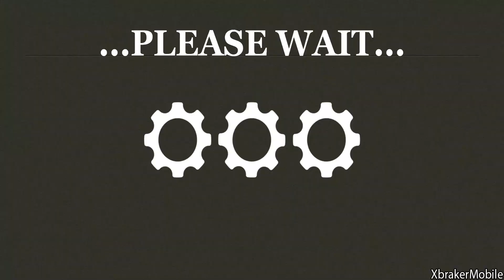Police Car Stunt Driver - Car Driving Simulator - Android Gameplay FHD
😍About This Game: Driving a police car while performing stunts and jumps on the ramps across the city and offroad town right beside the city. Do flips and jump from the highest ramp to make a record. Its a non stop car driving stunts fun.
Become the police car driver and race your car on the highway bringing havoc in the city. You are given city full of stunts and ramps, perform jumps flips and achieve the highest midair stunt reward. Turn on the police siren because you have the authority being a police interceptor. Police car stunt driver is not an ordinary simulator as you are free to over speed and ride your car like a maniac.
This car driving simulator also includes offroad ramps and stunts where you can blow out the dirt off the car wheels.
Gather as many NOS cylinders as you can to unlock new exciting cars which also include 4x4 SUV rides. Do flips, stunts and jump off the heights. Drive more KMs to achieve more customized cars to drive. Drift your way into madness.
Police Car Stunt Driver Feature:
- Brand new stunt ramps in the city
- Eye catching 3D graphics
- Realistic car driving physics
- Awesome real looking cars and SUV models
- Extremely addictive gameplay
- Best time killer game
- Free to play game